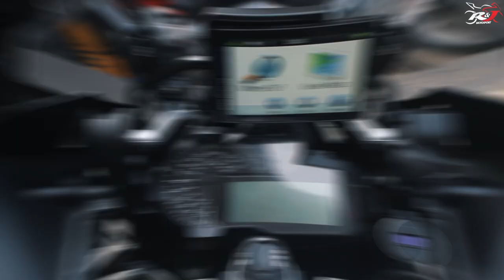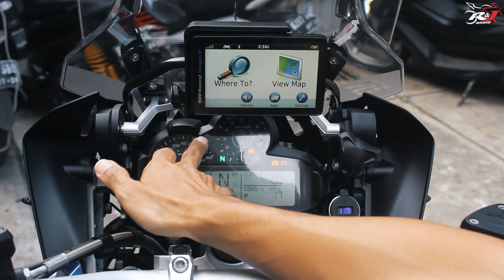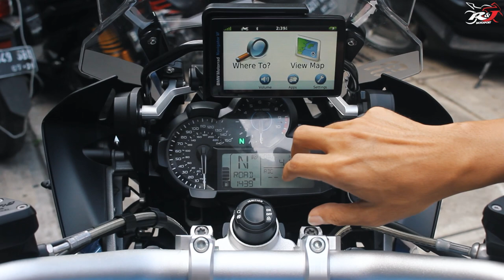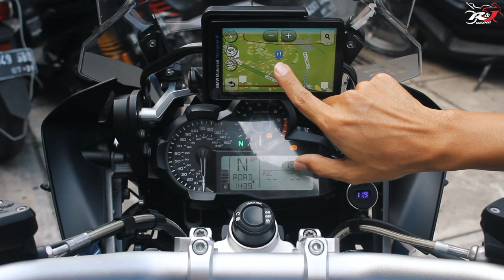Moge Canggih Seharga Rumah "BMW GS K50", Ngebut Bisa!! OFFroad Bisa!!